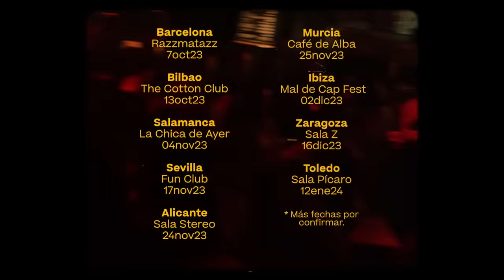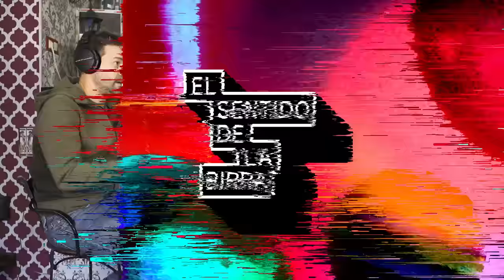Juan Dávila en ESDLB | Fragmento Podimo | cap. 422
La gira de CARNE EN PIJAMA de Ricardo Moya ya está aquí, consulta ciudades, fechas y entradas

Juan López Fernández-Dávila, conocido como Juan Dávila, es un showman, actor y cómico. Conocido por sus apariciones en Paramount Comedy, Comedy Central y en series como El Incidente, Acacias 38, o Erase una vez, pero ya no.

Abandona su puesto de Policía en 2012, después de haber trabajado durante 6 años en la Comisaría de Alcobendas, y tras terminar sus estudios en el Estudio Orazza para el Actor, empieza como cómico en vivo, en La Chocita del Loro de Gran Vía en Madrid. Después de obtener cierto prestigio, y haber grabado varios monólogos en Paramount Comedy, empieza gira por España.

Interesado en el cine y la televisión, graba su primera serie a finales de 2013, con un personaje protagonista en la serie El Incidente, para Antena 3. Después de obtener cierto éxito en teatros como showman y cómico en directo y con su compañía de Improvisación Improclan, de la que es fundador e intérprete, particpa en varias obras de teatro como Todo irá bien , Yerma , Búffalo, Mucho Ruído y pocas nueces, La señorita Julia, La voz dormida, etc.

Así mismo se forja un hueco en la cartelera madrileña con sus shows unipersonales, como La capital del pecado, Ten Karma o La capital del pecado 2.0 en el Teatro Arlequín de Madrid.

No te pierdas esta entrevista en Podimo para una inmensa minoría con @Cervezas1906.

¡Entra aquí para ver la entrevista completa de Juan Dávila en Podimo!